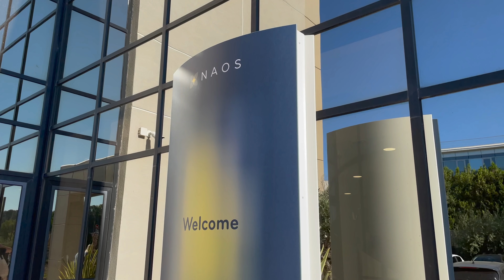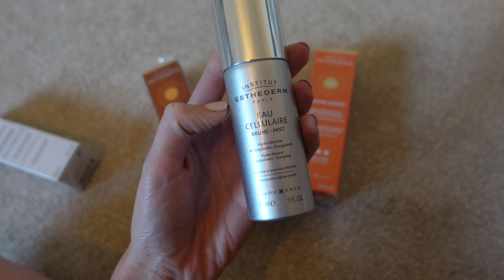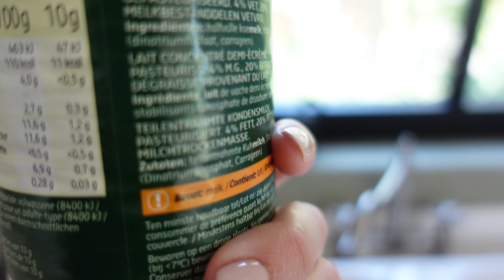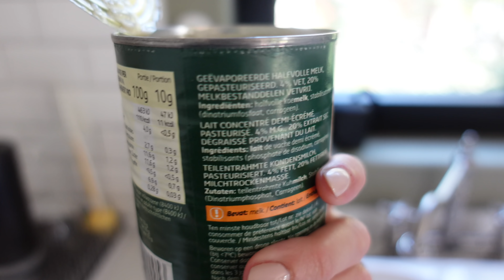Tripje naar Zuid-Frankrijk & Herfst baby Shoplog! WEEKVLOG | Lifestyle Spot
♥ Tripje naar Zuid-Frankrijk & Herfst baby Shoplog!

☆ MUZIEK IN VIDEO'S ☆
Wil je deze ook gebruiken voor je eigen video's?

XO,
Pauline

Deze video bevat geen betaalde samenwerkingen. Deze vermelding is onderdeel van de ‘Social Code: YouTube. Voor meer informatie, ga naar